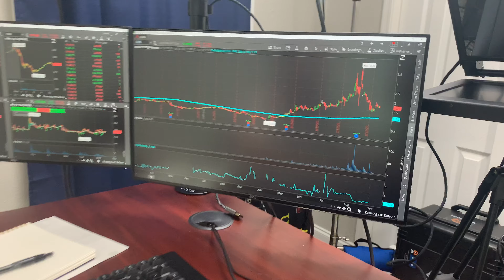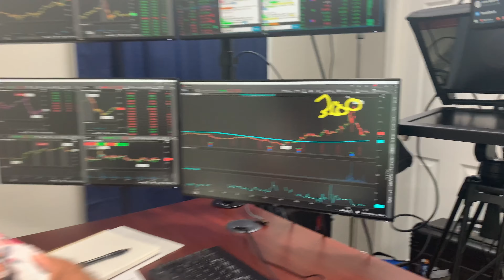The Hottest Trading System in 2020